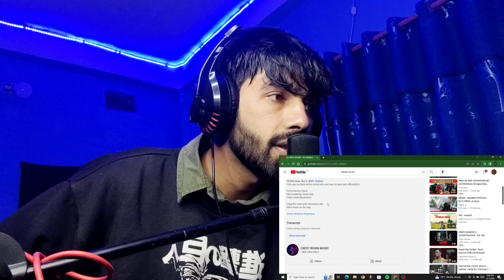is this a Good Melodies ! CKEST BOWN - EK JAMANA (OFFICIAL MUSIC VIDEO) (Reaction)